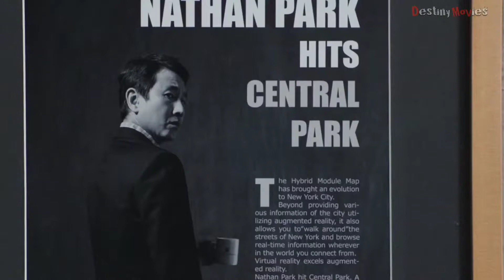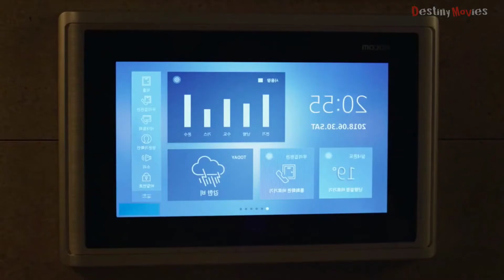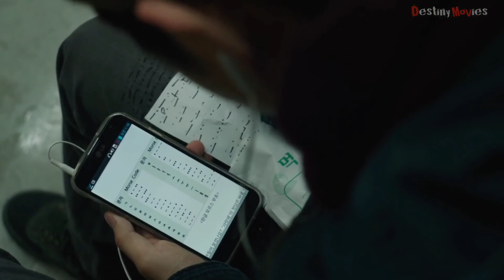amir ladki student se pyaar | explaine in hindi/urdu